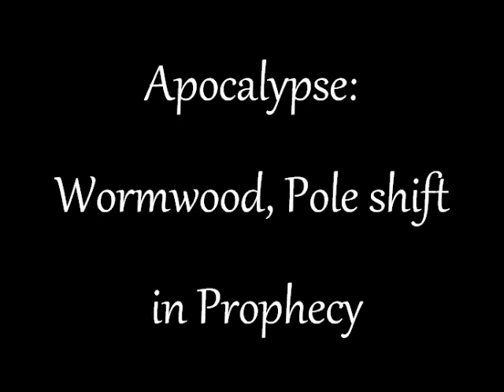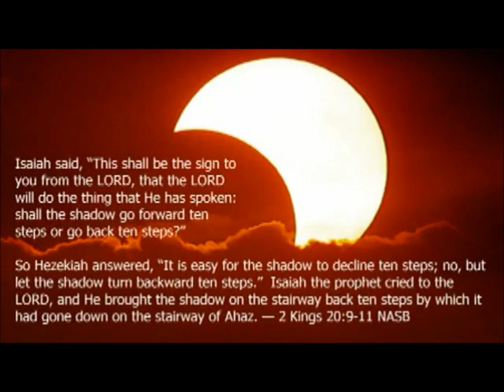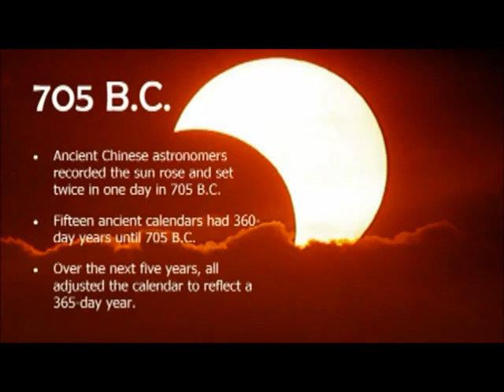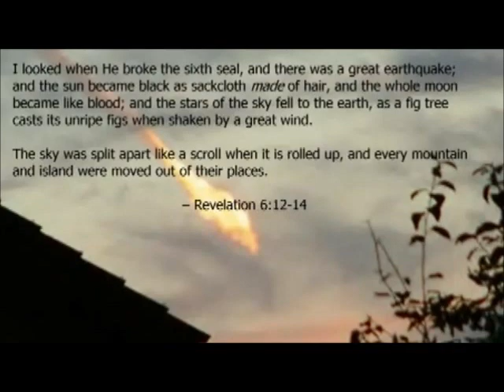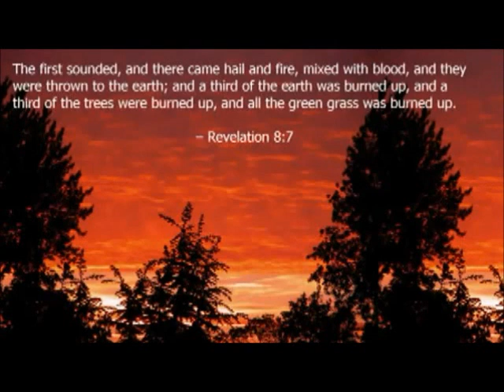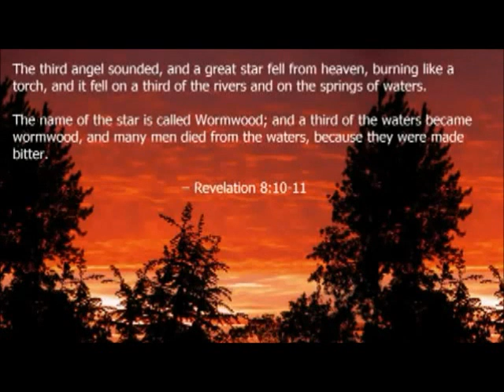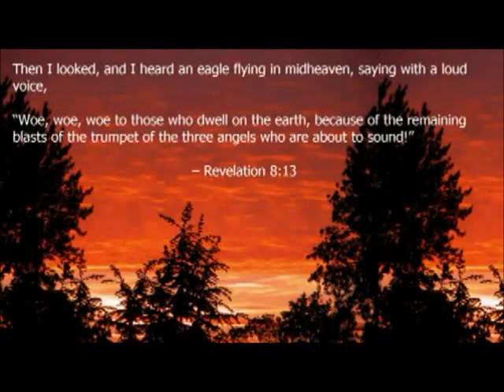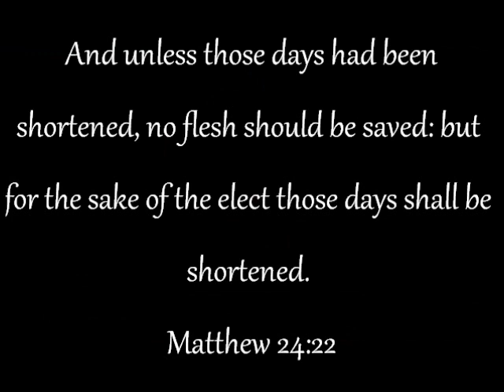Apocalypse: Wormwood, Poleshift & Prophecy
Matthew 24:22 And unless those days had been shortened, no flesh should be saved:
but for the sake of the elect those days shall be shortened.